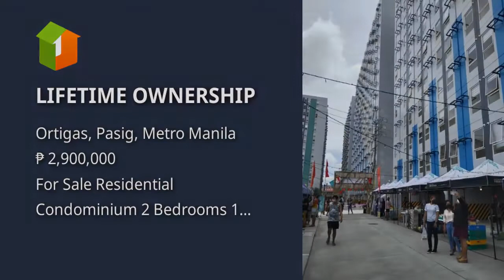LIFETIME OWNERSHIP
Condominium/Apartment Type: Residential Condominium
Number of Bedrooms: 2
Number of Bathrooms: 1
Unit Size in sqm: 30.6 sqm.